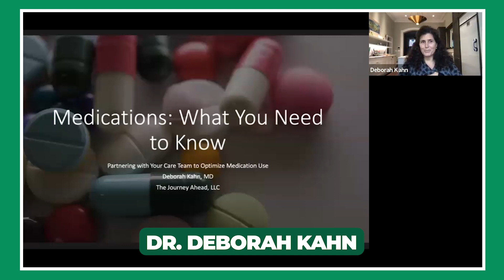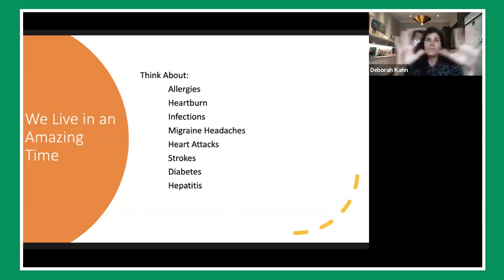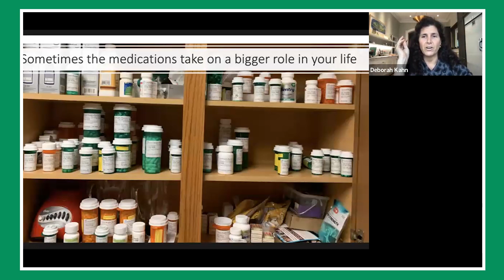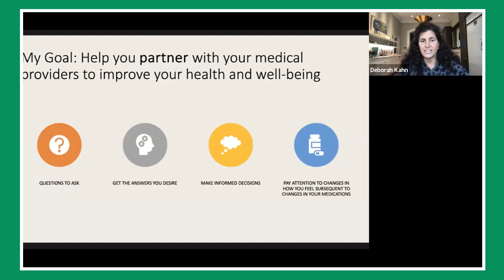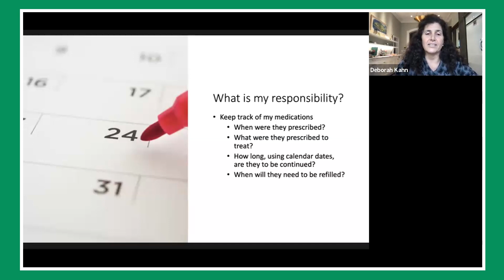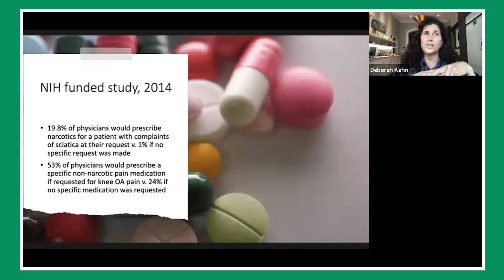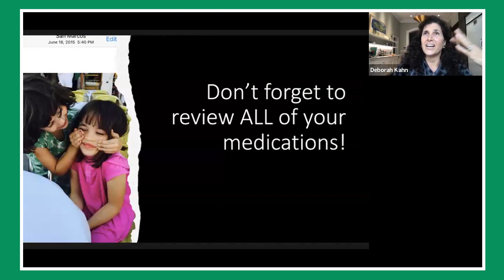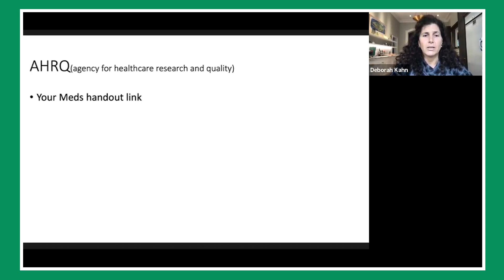Medications and the Older Adult: Working With Your Health Care Provider to Get it Right!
Do you want to ensure you're getting the most out of your medications while avoiding potential risks? Are you aware of what every senior needs to know about their medications? Do you know what essential questions to ask before getting a new prescription? Are you curious about how to communicate effectively with your doctor about your existing medications?

Dr. Deborah Kahn will guide us through the world of medication management. You'll gain valuable insights into the importance of making informed decisions about your medications, ensuring you stay in control of your health! Dr. Kahn will teach us how to navigate the complexities of multiple medications, avoid potential drug interactions, and improve overall well-being. With expert advice, you'll feel confident about your medication regime.